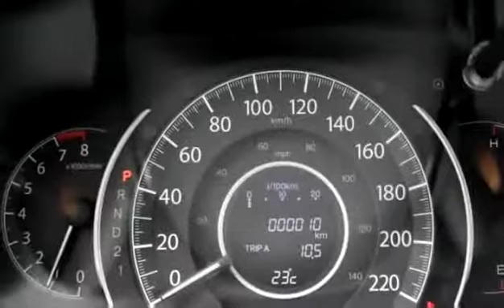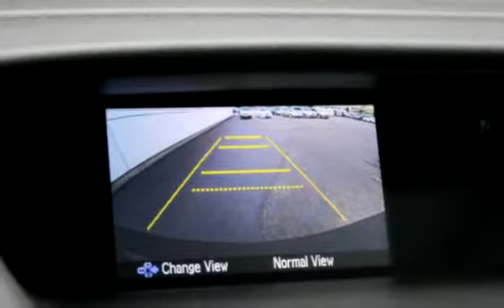New 2014 Honda CR-V EX for sale in Vernon, BC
New 2014 Honda CR-V EX for sale from Bannister Honda in Vernon, BC.